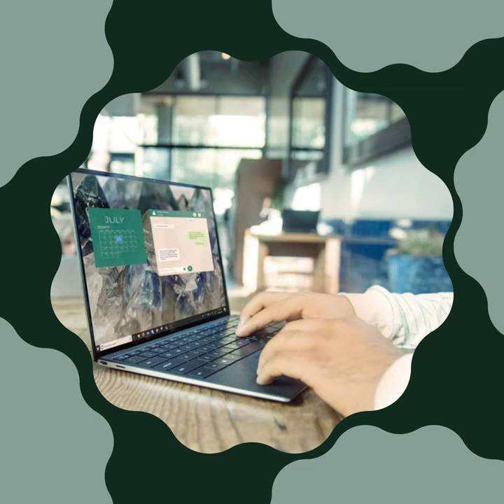Grand Backdrops for Office Espresso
Grand Backdrops for Office Espresso · Night Club Jazz Deluxe

Quartet Jazz - Ambiance for Cozy at Work